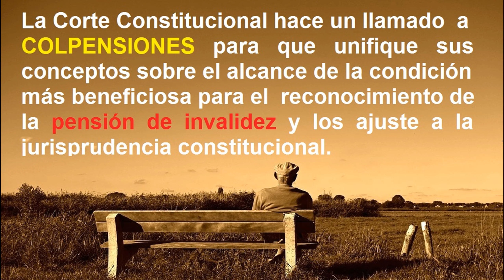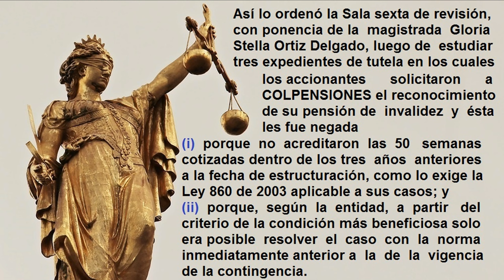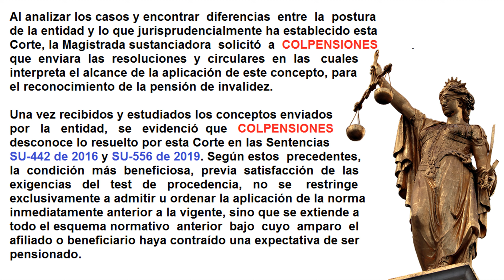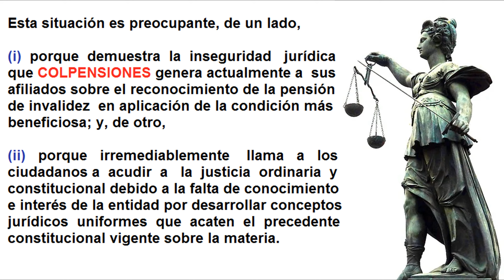La Corte Consttucional ORDENA a Colpensiones capacitar su personal sobre la Pensión por Invalidez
La Corte Constitucional hace un llamado a COLPENSIONES para que unifique sus conceptos sobre el alcance de la condición más beneficiosa para el reconocimiento de la pensión de invalidez y los ajuste a la jurisprudencia constitucional. Sentencia T- 188 de 2020
Así lo ordenó la Sala sexta de revisión, con ponencia de la magistrada Gloria Stella Ortiz Delgado, luego de estudiar tres expedientes de tutela en los cuales los accionantes solicitaron a COLPENSIONES el reconocimiento de su pensión de invalidez y ésta les fue negada (i) porque no acreditaron las 50 semanas cotizadas dentro de los tres años anteriores a la fecha de estructuración, como lo exige la Ley 860 de 2003 aplicable a sus casos; y (ii) porque, según la entidad, a partir del criterio de la condición más beneficiosa solo era posible resolver el caso con la norma inmediatamente anterior a la de la vigencia de la contingencia.
Al analizar los casos y encontrar diferencias entre la postura de la entidad y lo que jurisprudencialmente ha establecido esta Corte, la Magistrada sustanciadora solicitó a COLPENSIONES que enviara las resoluciones y circulares en las cuales interpreta el alcance de la aplicación de este concepto, para el reconocimiento de la pensión de invalidez.
Una vez recibidos y estudiados los conceptos enviados por la entidad, se evidenció que COLPENSIONES desconoce lo resuelto por esta Corte en las Sentencias SU-442 de 2016 y SU-556 de 2019. Según estos precedentes, la condición más beneficiosa, previa satisfacción de las exigencias del test de procedencia, no se restringe exclusivamente a admitir u ordenar la aplicación de la norma inmediatamente anterior a la vigente, sino que se extiende a todo el esquema normativo anterior bajo cuyo amparo el afiliado o beneficiario haya contraído una expectativa de ser pensionado.
En concreto, la Sala observa que conceptos anteriores a la mencionada jurisprudencia son aún tenidos en cuenta por COLPENSIONES para estudiar algunas solicitudes de reconocimiento pensional de sus afiliados, lo cual se traduce en un directo desconocimiento de las sentencias de esta Corporación.
Sin embargo, es importante mencionar que también se logró evidenciar que algunos funcionarios sí aplican los precedentes de esta Corporación, lo que termina por demostrar que efectivamente hay una diferencia de criterios al interior de COLPENSIONES en relación con el alcance de la condición más beneficiosa para el reconocimiento de la pensión de invalidez.
Esta situación es preocupante, de un lado, (i) porque demuestra la inseguridad jurídica que COLPENSIONES genera actualmente a sus afiliados sobre el reconocimiento de la pensión de invalidez en aplicación de la condición más beneficiosa; y, de otro, (ii) porque irremediablemente llama a los ciudadanos a acudir a la justicia ordinaria y constitucional debido a la falta de conocimiento e interés de la entidad por desarrollar conceptos jurídicos uniformes que acaten el precedente constitucional vigente sobre la materia.
Con base en estas consideraciones, la Corte ordena a COLPENSIONES que, dentro de los 3 meses siguientes a la notificación de esta sentencia, CAPACITE a todos aquellos funcionarios que cumplan funciones relacionadas con el reconocimiento y pago de pensiones de invalidez en el contenido de las Sentencias SU-442 de 2016 y SU-556 de 2019 de la Corte Constitucional, con el fin de garantizar la materialización de los precedentes constitucionales.